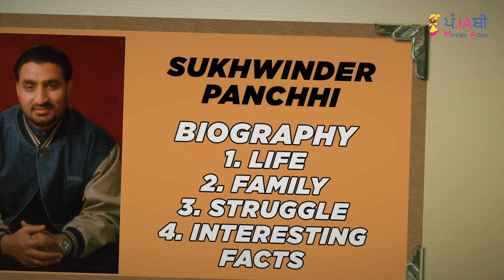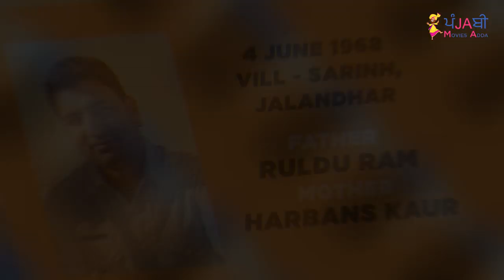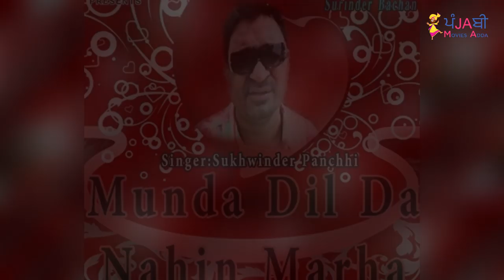🔴 SUKHWINDER PANCHHI BIOGRAPHY | FAMILY | WIFE | CONTROVERSY | INTERVIEW | SONGS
Sukhwinder Panchhi is a very popular and well-known Punjabi singer. Today, we share about his life, family, wife, controversy and songs. We hope you will like it.